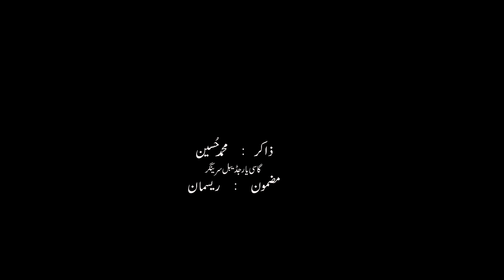Mazmoon RAISMAN I Zakir Mohammad Hussain I Kralapora Hawal I Kashmiri Marciya